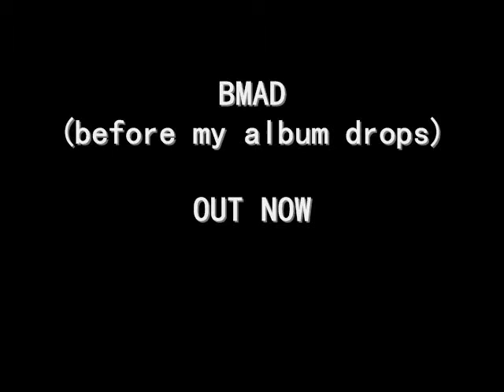HUSTLE MAN -INTRO (DISS SONG) - (BMAD OUT NOW)